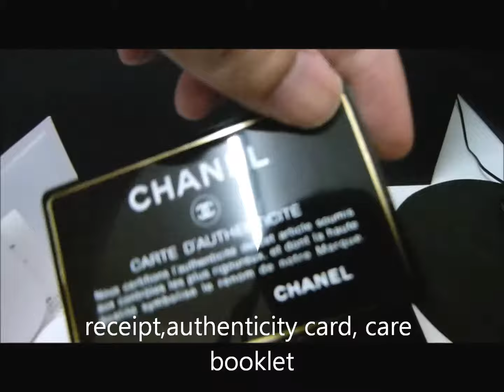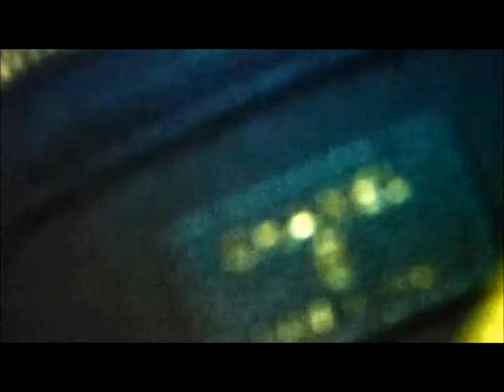Chanel O Case Medium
Chanel Medium sized O Case in Caviar Leather, Navy Blue